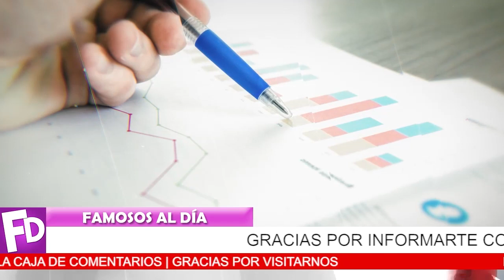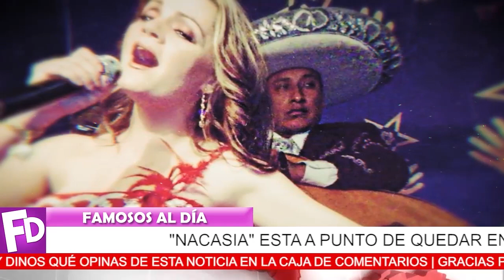⛔😭 ¡ 𝗡𝗔𝗖𝗔𝗦𝗜𝗔 𝗧𝗢𝗠𝗔 𝗗𝗥𝗔𝗦𝗧𝗜𝗖𝗔 𝗗𝗘𝗖𝗜𝗦𝗜𝗢𝗡 ►No Puede Más ! ‼️💥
Lorena de la Garza esta pasando una situacion muy dificil, se siente acorralada.

¡ BIENVENIDOS ‼️

televisa
exclusivas
venga la alegria
tv azteca
polemica
chismes
Entertainment
farandula mexico

¿Cuántos años tiene Lorena de la Garza?
¿Dónde nació Lorena de la Garza?
¿Qué dijo Horacio Villalobos de Lorena de la Garza?
¿Quién es la nacasia?
¡ Irina Baeva Nunca Imagino que 𝗘𝗡𝗖𝗢𝗡𝗧𝗥𝗔𝗥Í𝗔 𝗟𝗔 𝗛𝗢𝗥𝗠𝗔 𝗗𝗘 𝗦𝗨 𝗭𝗔𝗣𝗔𝗧𝗢 !
¡ 𝗦𝗘 𝗟𝗘𝗦 𝗔𝗥𝗥𝗨𝗜𝗡Ó 𝗦𝗨𝗦 𝗣𝗟𝗔𝗡𝗘𝗦 a Irina Baeva y Gabriel Soto !
 ¡ 𝗡𝗢 𝗣𝗢𝗗𝗥𝗔𝗦 𝗖𝗥𝗘𝗘𝗥𝗟𝗢 Lorenzo Lazo Hace Fuerte Revelacion sobre Edith González !
¡ HOY ! Paty Manterola 𝗡𝗢𝗦 𝗗𝗘𝗝Ó 𝗖𝗢𝗡 𝗟𝗔 𝗕𝗢𝗖𝗔 𝗔𝗕𝗜𝗘𝗥𝗧𝗔 a sus 42 años Recibió Esta Noticia !
¡ 𝗨𝗟𝗧𝗜𝗠𝗔 𝗛𝗢𝗥𝗔 ! 𝗦𝗘 𝗥𝗘𝗩𝗘𝗟𝗔 𝗧𝗢𝗗𝗔 𝗟𝗔 𝗩𝗘𝗥𝗗𝗔𝗗 Sobre la 𝗡𝗢𝗩𝗜𝗔 de Vicente Fernandez Jr !